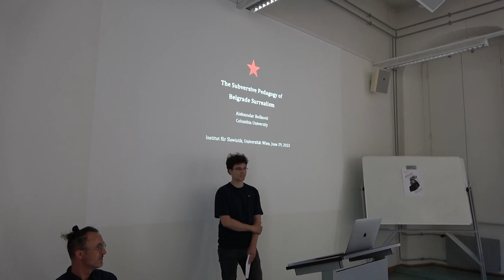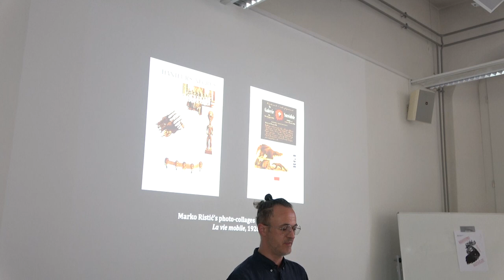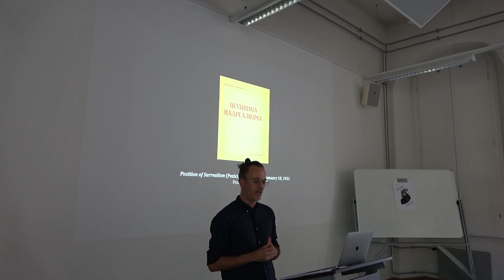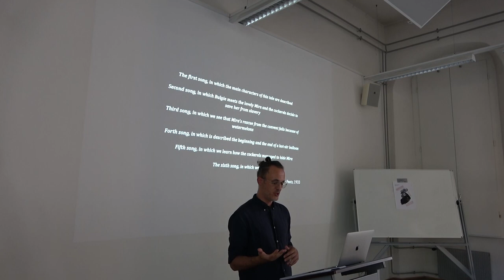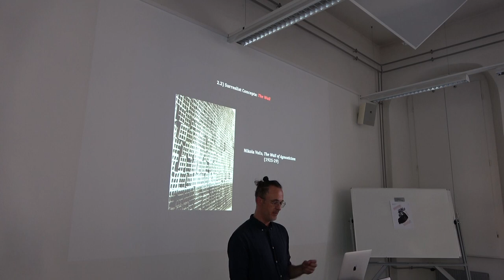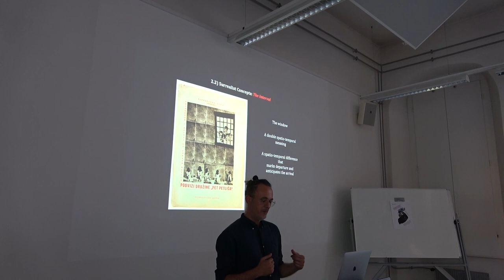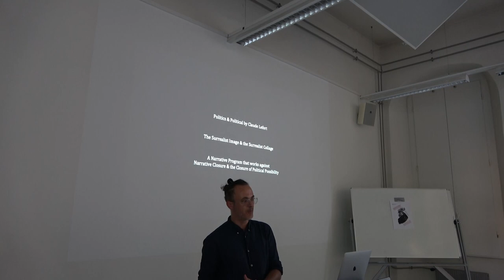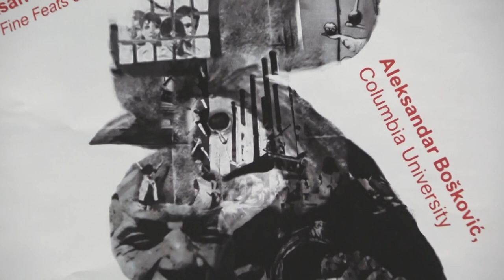Aleksandar Bošković: The Subversive Pedagogy of Belgrade Surrealism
Guest lecture by Aleksandar Bošković (Columbia University) at the Department for Slavonic Studies at the University of Vienna on June 29th, 2023.

The 1933 collaborative surrealist book "The Fine Feats of the “Five Cockerels” Gang" marks the end of the historical avant-gardes in Yugoslavia.  Created by two prominent Belgrade Surrealists –Aleksandar Vučo, who wrote the verses, and Dušan Matić, who authored the foreword and created collages and the accompanying prose texts which “explain” them — "The Fine Feats" is one of the examples of avant-garde photopoetry books for children, and a rare example of the surrealist “novel in verse” accompanied by photomontages.  The lecture introduces the lesser-known practices of the Belgrade Surrealists, explains their inclination towards the renewal of children’s literature focusing particularly on "The Fine Feats", and discusses the aesthetic and ideological concepts that the Belgrade Surrealists developed and put in service to the Revolution.  Examining these surrealist concepts—the wall, the marvelous, spacing/doubling, and the interval—the lecture unpacks the latent meanings and emancipatory potential of this societally meaningful pedagogical project.  Finally, the author offers a close inspection of few of Matić’s collages and accompanying prose captions from the book and their subversive, “Aesopian” role within the symbolic economies of contemporary Yugoslav society.  The lecture concludes by delineating the historical trajectory of the Belgrade surrealist circle and subsequent editions of "The Fine Feats" in socialist Yugoslavia.

Aleksandar Bošković teaches in the Slavic Department at Columbia University and specializes in avant-garde literature and experimental art practices explored through the lenses of comparative media. He is the author of "The Poetic Humor in Vasko Pope’s Oeuvre" (2008), and co-editor of "The Fine Feats of ‘Five Cockerel’s Gang’" with Ainsley Morse (Brill, 2022) and "Zenithism: A Yugoslav Avant-Garde Anthology" with Steven Teref (forthcoming at Academic Studies Press). His articles have appeared in scholarly journals (Apparatus, Cultural Critique, Digital Icons, Književna istorija, Russian Review, SEEJ, Slavic Review) as well as in various edited collections. He is the recipient of several grants and fellowships, including Collegium de Lyon Fellowship (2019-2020).